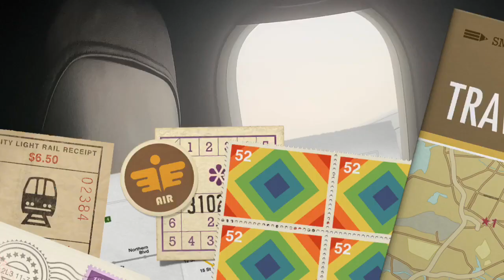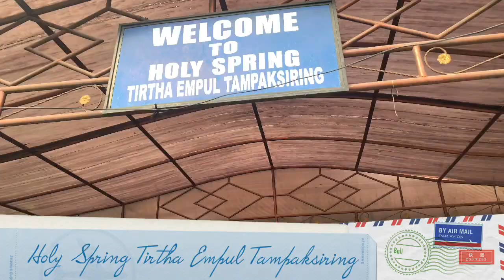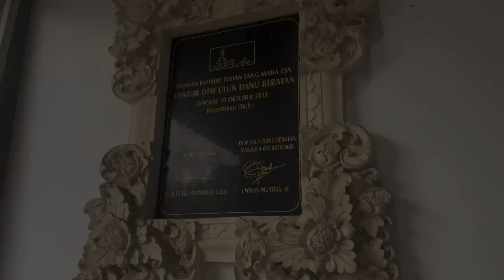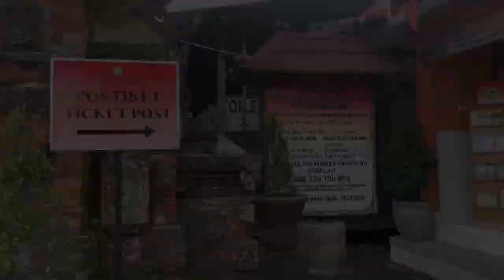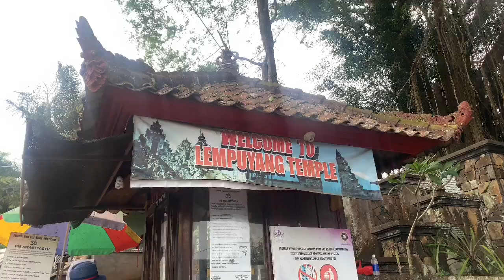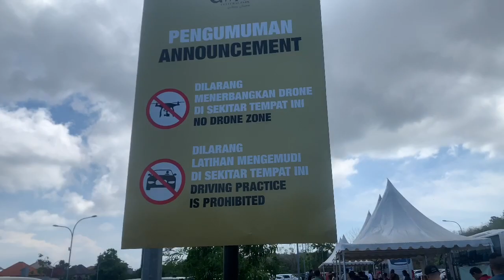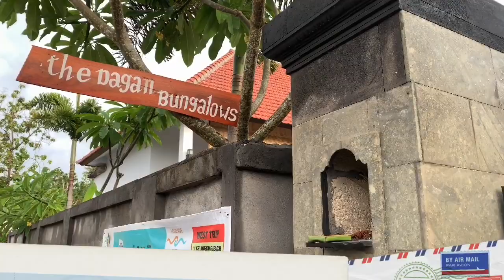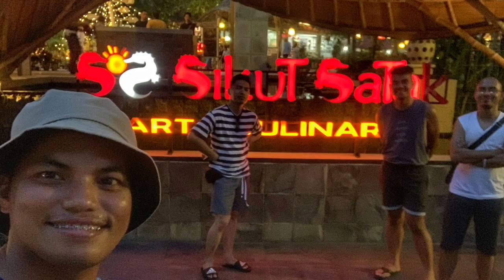Spending 7 days in Bali, Indonesia (12/25-31/2019)